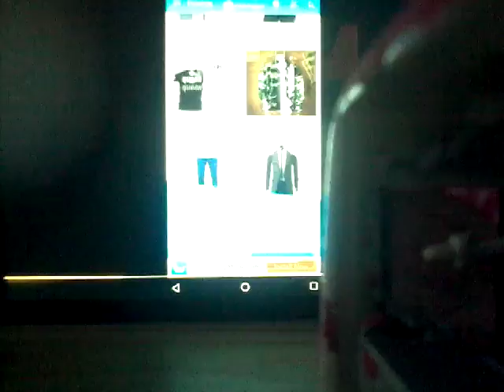Game room af en van die etage gesprongen aw pijn (crafting and build #4 )